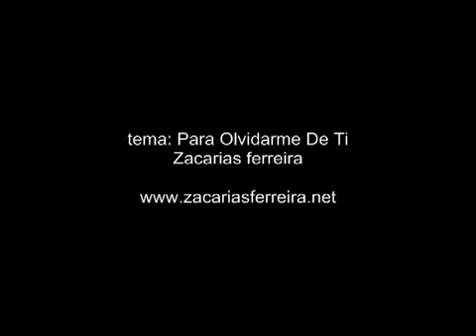ZACARIAS FERRIRA - Para Olvidarme De Ti